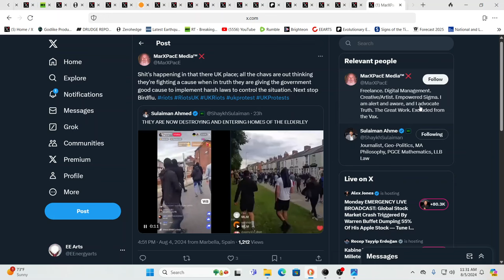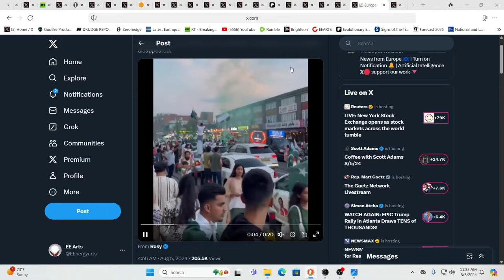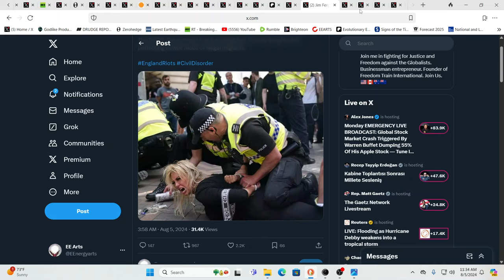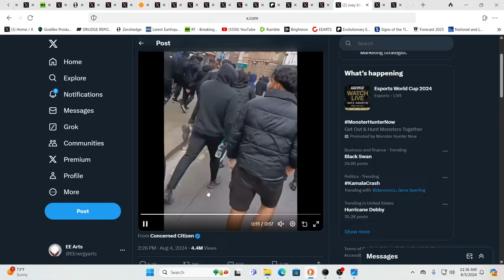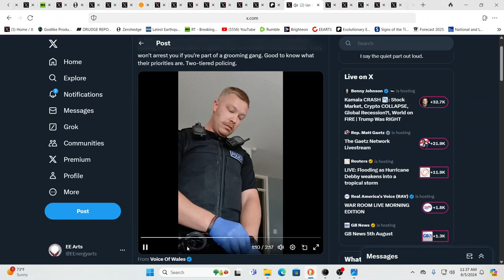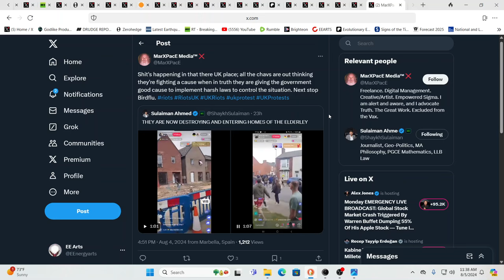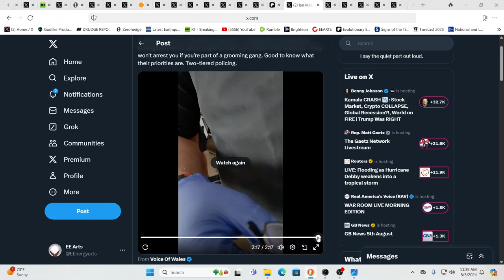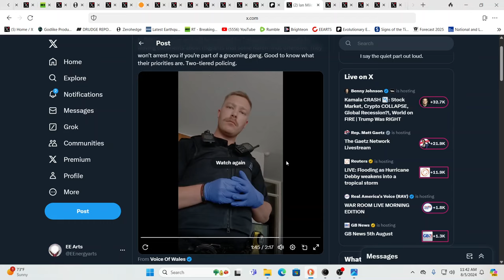THE FALL OF THE UK IS UPON US- THE RISE OF A NEW ISLAMIC KINGDOM?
For truly uplifting energies & frequencies in these times!

Namaste!